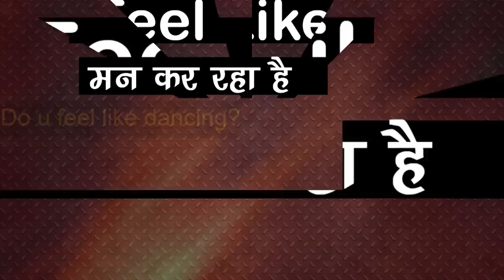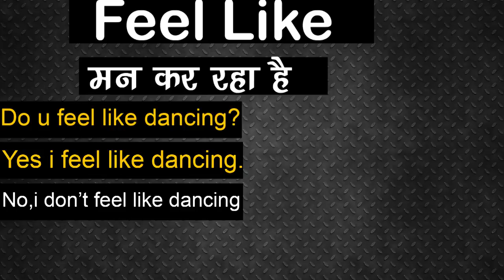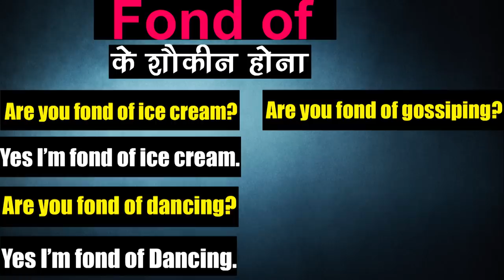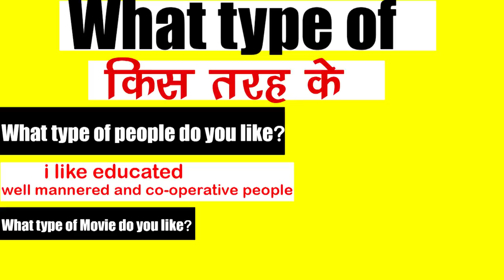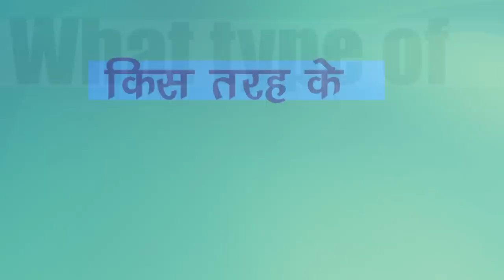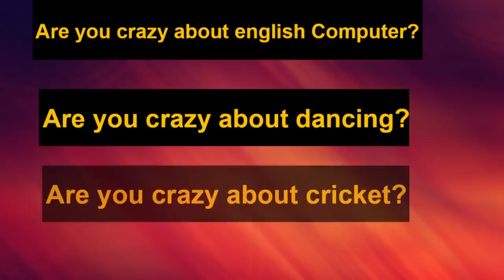Spoken Phrases(प्रतिदिन बोले जाने वाले) Best Trick By (Dharmendra Sir)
In this video, we will discuss english Spoken Phrases with tips&tricks.

• English Grammar
• Objective English
• English Translation
• Doubt Class